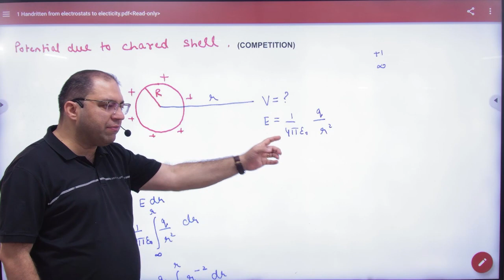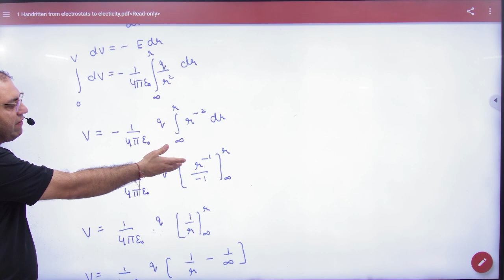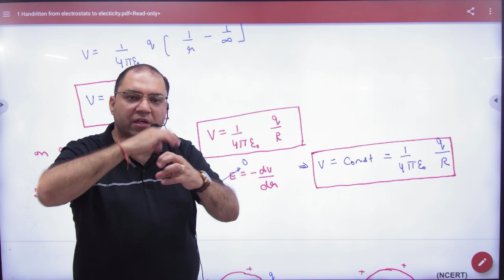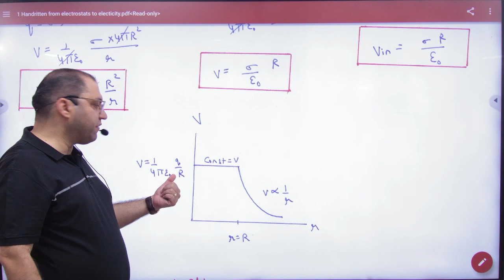3 Potential due to charged Shell